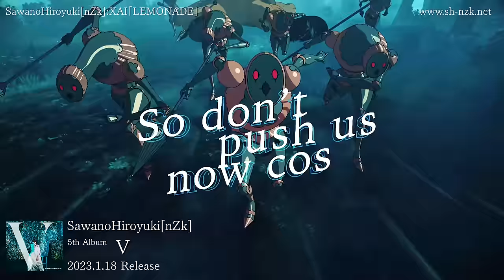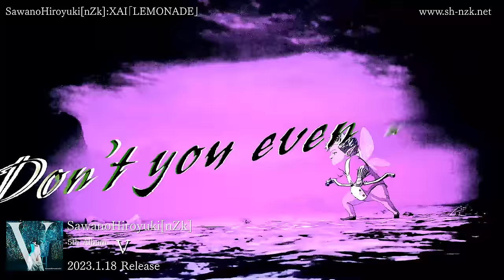SawanoHiroyuki[nZk]:XAI「LEMONADE」Music Video 七つの大罪 怨嗟のエジンバラ 前編 ver.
映画『七つの大罪 怨嗟のエジンバラ 前編』主題歌

LEMONADE
by SawanoHiroyuki[nZk]:XAI
Lyrics by Benjamin + cAnON.

Netflix映画『七つの大罪 怨嗟のエジンバラ 前編』作品ページ
SawanoHiroyuki[nZk]
5th Album "V"
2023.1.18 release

ーーーーー
▼澤野弘之 Official Website（Hiroyuki SAWANO Official Website）